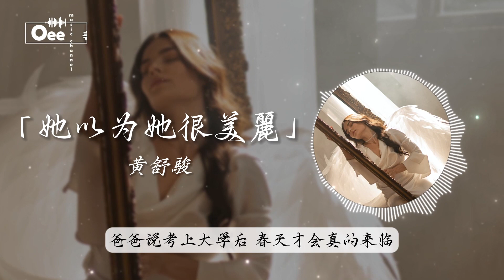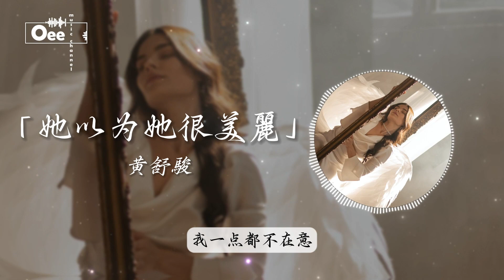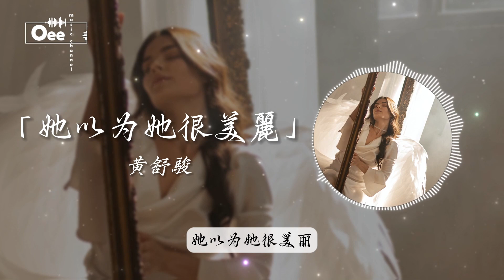黃舒駿 - 她以為她很美麗【自古都是英雄愛美女 不是英雄也愛美女】♫ 動態歌詞 ♩ 高音質 ♩ 经典老歌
歌词在下面 ↓↓

禁不起一片寂寞飄落心底,
我實在沒出息,
不可以，
我一定要專心,
為什麼春天加上青春期,
我就克制不了自己,
不可以，
真是罪大惡極,
爸爸說考上大學後
春天才會真的來臨,
到時候要交什麼樣的女孩子不可以,
她以為她很美麗,
其實只有背影還可以,
我一點都不在意,
她以為她很美麗,
其實只有頭髮還可以,
我理都不想理,
人家說我們考上醫學系的學生最得意,
蹲在家裡 自然會有人來相親,
為什麼我已念到六年級, 卻沒有一點動靜,
看上我的只有病人和細菌,
他們說將來開業賺大錢,
到時候要娶什麼樣的女孩子不可以,
自古都是英雄愛美女 不是英雄也愛美女,
但這年頭的英雄和美女如何定義,
是誰曾經這麼告訴我,
內在美獲得最後勝利,
誰知道你在說的時候,
心裡想的什麼東西,
路上車子價值越名貴,
裡面女人就越美麗,
什麼道理，
我就沒這個福氣,
今年過年我就參拾柒,
擁有事業和學歷,
為什麼，
就是沒有愛的訊息,
究竟我還需要多少努力,
到時候難道只要是女孩子就可以,
她以為她很美麗,
其實只有眼睛還可以,
我理都不想理,
她以為她很美麗,
其實只有衣服還可以,
我理都不想理

除此影片。

封面的版權歸於攝影師所有。